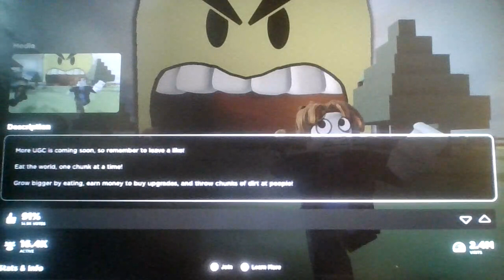Roblox, but i eat the world...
I honestly wouldn't be surprised if there was a tiktok trend where people actually tried to eat the world.